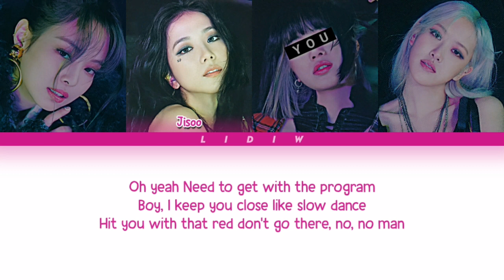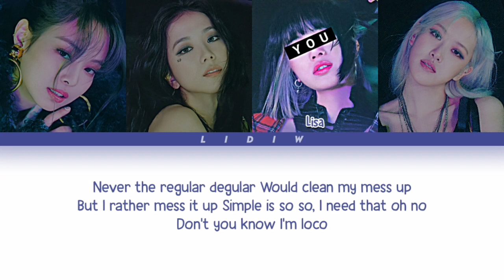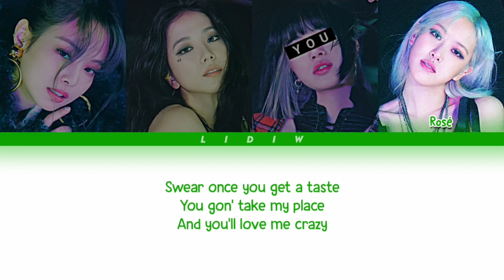Blackpink || Crazy Over You but you are Lisa (Color Coded Lyrics Karaokê)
🇧🇷| Blackpink Crazy Over You mas você é a Lisa (Karaokê)